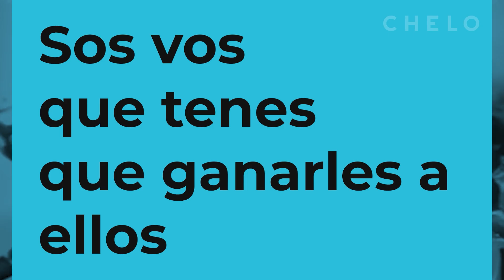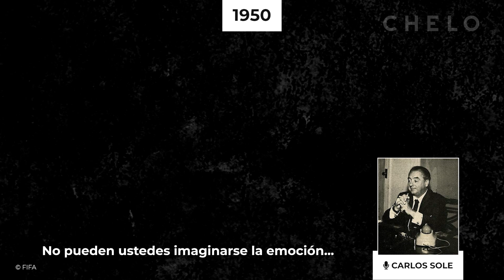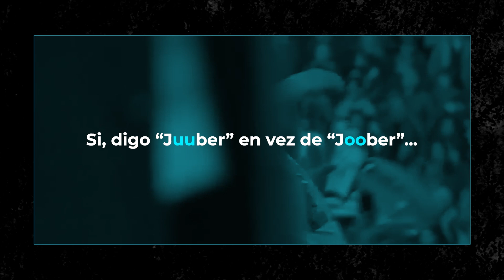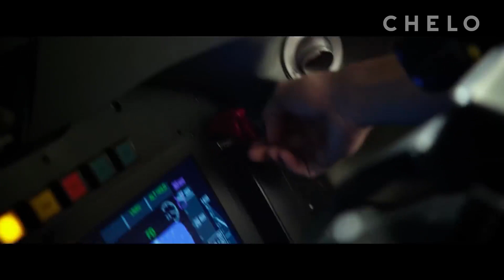GARRA CHARRÚA: El Jugador que MURIÓ, REVIVIÓ y SIGUIÓ JUGANDO - Historia del Fútbol Uruguayo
Mucho se habla de la Garra Charrúa, pero ¿Qué es la Garra Charrúa? y ¿De dónde viene la expresión? Juan Hohberg es un jugador de la selección uruguaya que murió, revivió y siguió jugando hasta terminar el partido en pleno mundial de fútbol en 1954 contra Hungría. Posta.

Cuando empecé a buscar por Internet encontré tanto hitos uruguayos que tenía contenido para 10 horas de vídeo, así que decidí tomar referencias históricas que representan a la garra charrúa y éste es el primer vídeo de la serie.

Podés colaborar con mi proyecto pulsando el botón GRACIAS ubicado debajo del vídeo o simplemente estando ahí vancando y disfrutando de mis creaciones.